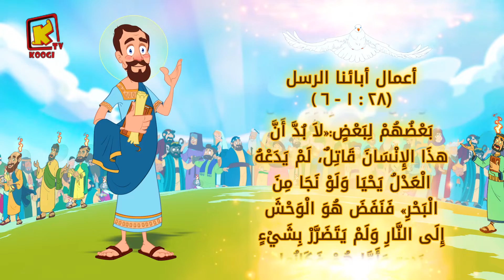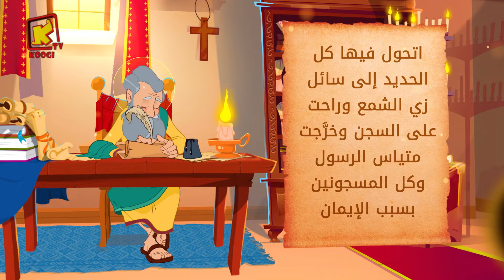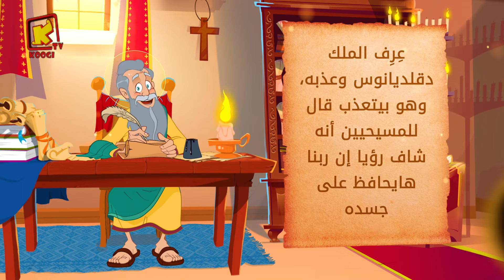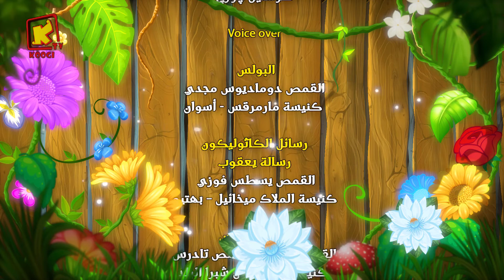Koogi Tv - قراءات 17 مارس 2022م - 8 برمهات 1738 للشهداء - كلامه الحلو - قناة كوجى للأطفال